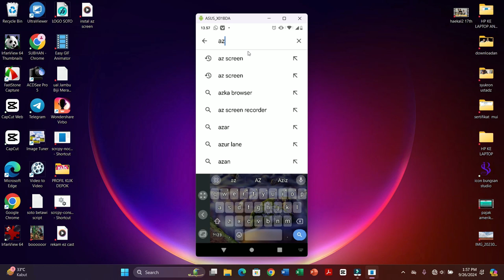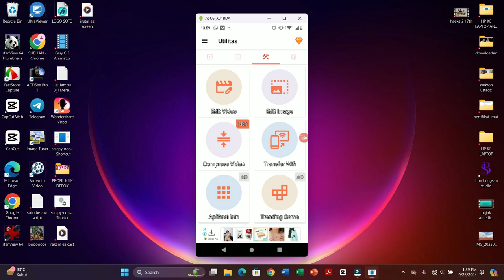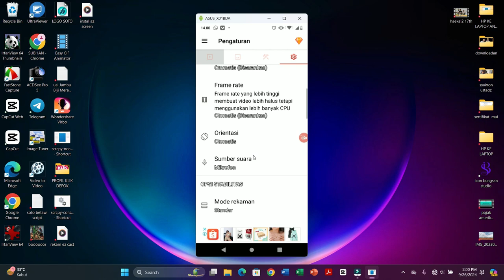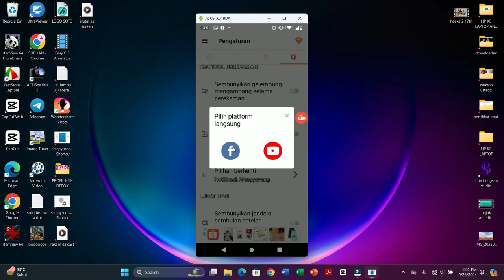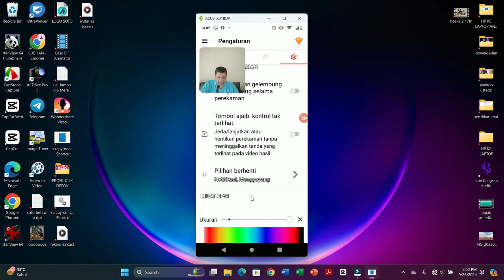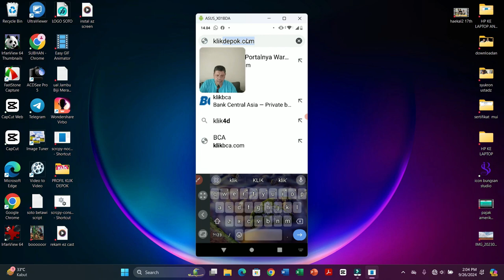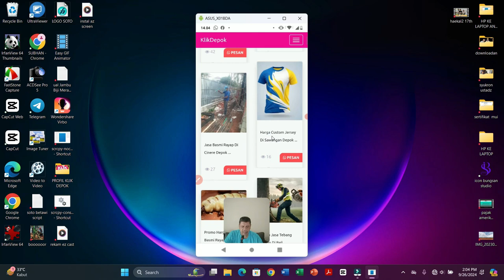REKAM LAYAR HP ADA VIDEO WAJAH DAN CORET WARNA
REKAM LAYAR HP ADA VIDEO WAJAH DAN CORET  WARNA @bungsanstudio , instal dari playstor az screen nya, buka lalu setting ikuti video tutorialnya